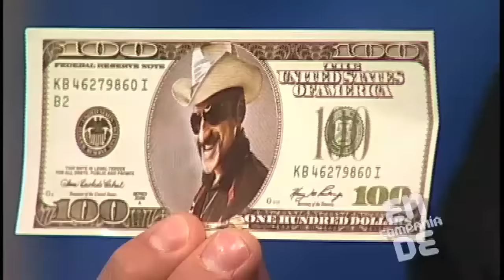En compañía de… Robinson Díaz El Cabo 22/02/15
Gustavo Adolfo Infante cuenta con la presencia exclusiva de Robison Díaz, un reconocido actor colombiano que dio vida a El Cabo, uno de los personajes más temidos y populares de las series colombianas El Señor de los Cielos y ‘El Cartel de los Sapos.

robinson diaz, robinson diaz el cabo, robinson diaz y Adriana Arango, robinson diaz entrevista, robinson diaz 2015, robinson diaz en netas divinas, robinson diaz en mexico, robinson diaz tiro de gracia